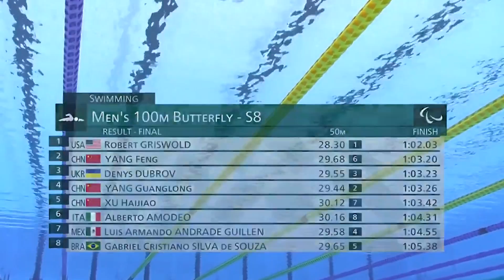Men's 100M Butterfly - S8 | Final | Tokyo 2020 Paralympic Games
Gold: Robert Griswold
Silver: Yang Feng
Bronze: Denys Dubrov